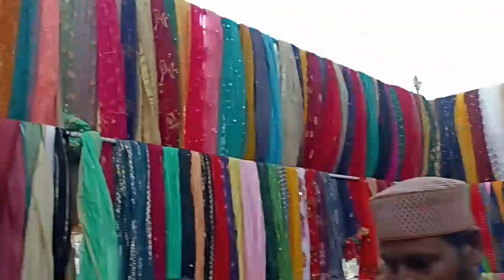मंगल बाज़ार लखनऊ 2023 समर सेल रू 50 से शुरू| Mangal Bazar Lucknow 2023 summer Collection |Summer Sale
मंगल बाज़ार लखनऊ 2023 रू 10 से सेल शुरु| Mangal Bazar Lucknow 2023| Cheapest Market Mangal Bazar Lko

मंगल बाज़ार लखनऊ|| Tuesday market lucknow || Mangal bazar Alambagh lucknow|| सस्ते रेट मे मार्केट करे

हेल्लो फैमिली नमस्ते राधे राधे 🙏
मेरा नाम लाडो है मै आप सबका स्वागत करती हू मेरे channel पर 🙏 मेरे channel पर आपको फैमिली vlogs,  travel vlogs, shopping व्लोग देखने को मिलेंगे🤗 मेरे channel को अप सबके सपोर्ट की बहुत जरूरत है इसलिए प्लीज वीडियो को पूरा देखे😔

अपना सहयोग और प्यार हमारे channel को दे🙏

इस वीडियो मे आप को लखनऊ का मंगल बाज़ार देखने को मिलेगा 🤗 मंगल बाज़ार हफ्ते मे मंगलवार के दिन आलमबाग लखनऊ मे लगती है🤗 यहाँ पर आपको सभी चीजे आसानी से और कम पैसो मे मिल जाती है😍

वीडियो को बनाने मे बहुत मेहनत लगी है 🙏 इसलिए please channel को ज्यादा से ज्यादा सपोर्ट करे🙏

Instagram id 👉 lado_sunita_world

your search 👇🏻

2023 ki first mangal bazar
2023 ki mangal Bazar
2023 ki first video mangal Bazar ki
kaisi hai mangal Bazar
mangal Bazar collection
lucknow ki market
U.P Mahotsav Lucknow
U.P Mahotsav Lucknow 2023
Budakki Mela 2023
Kartik Mela 2023
Lucknow Mahotsav 2023
Cheapest Jacket and Blazer
Market Lucknow
Mangal Bazar Vlog
Mangal Bazar Vlog 2023
Mangal Bazar Lucknow 2023 vlog
Mangal Bazar Alambagh 2023 vlog
mangal Bazar video
mangal Bazar ka full tour vlog
mangal Bazar full tour
mangal Bazar lucknow full tour video
mangal Bazar lucknow 2023 ka full tour video
lucknow street shopping
lucknow shopping market
winter shopping market lucknow 2023
Aminabad 2023
Hazratganj lucknow